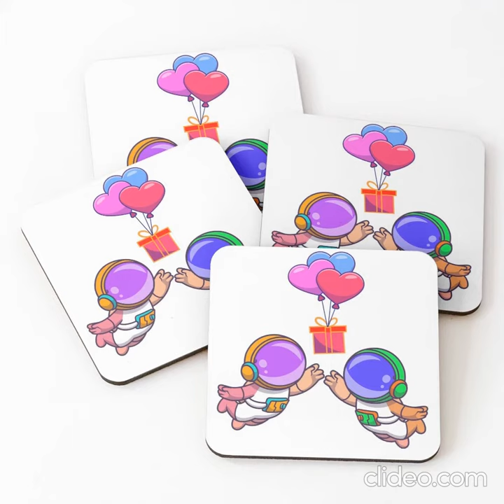astronaut couple in love gift items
*Classic T-Shirt

*Sleeveless Top

*Leggings